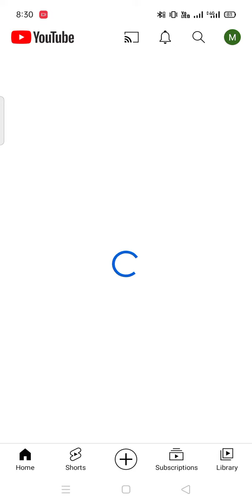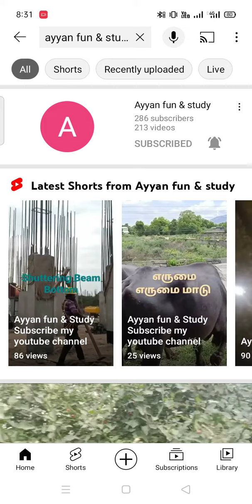How to Subscribe Youtube channel (Ayyan fun & Study ) நன்றி நண்பர்களே